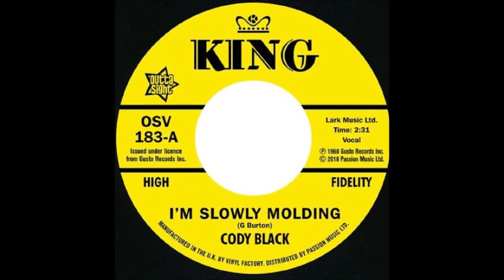cody black i'm slowy molding